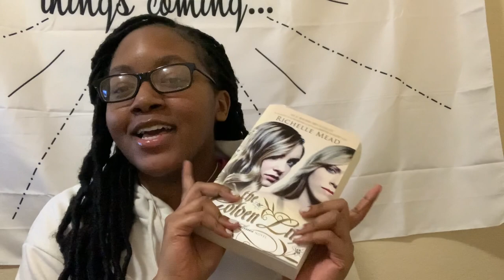Bloodlines Reread Vlog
This was my second time reading this book and like usual with a reread, I picked up on things that I didn't notice the first time around.
Bloodlines by Richelle Mead
BooksWithJaz